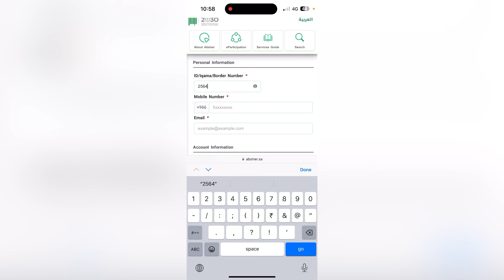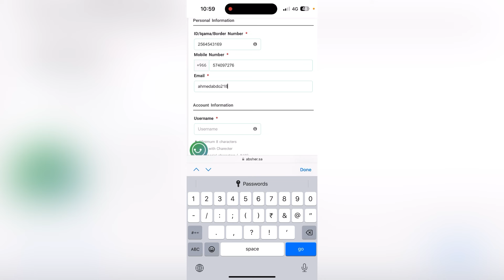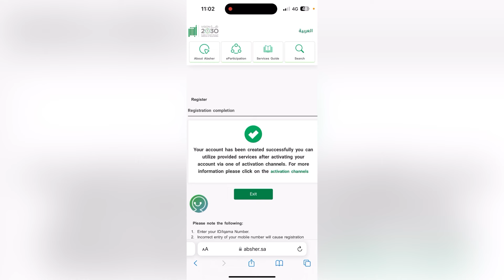Absher account registration 2024 | Absher Account Kaise Banaye | Zrkvlog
Absher is an online platform in Saudi Arabia that provides various government services. To register an Absher account, follow these general steps:

 2. Select Language: Choose your preferred language for the registration process.
 3. Click on “Individuals”: Typically, there is an option for individuals and another for businesses. Choose the “Individuals” option.
 4. Initiate Registration: Look for a registration or sign-up option. It may be labeled as “New User” or something similar.
 5. Provide Personal Information: Fill in the required information, including your national identity number, name, date of birth, and other details as requested.
 6. Create a Username and Password: Choose a unique username and a strong password. Follow any guidelines provided for password creation.
 7. Verify Your Identity: You may need to verify your identity through a mobile number linked to your national identity.
 9. Set Security Questions: For added security, set up security questions and provide answers that you can easily remember.
 10. Activate Your Account: You might receive an activation code through SMS or email. Enter this code to activate your Absher account.

absher account registration

absher mobile number change

absher password forgot

absher id kaise banaye

absher login

absher

absher ka password bhul gaye to kya
kare

absher password change

absher account banane ka tarika

absher number change

Explore our engaging videos covering topics from navigating Qiwa contracts to the intricacies of the kafala system. From practical tutorials on Iqama transfers to in-depth discussions on Saudi news and updates, ZrkVlog is your go-to source for information.

"Explore the dynamic content from ZrkVlog! Check out their latest video here. Connect on TikTok, Twitter, Instagram, and Facebook. For tech enthusiasts, don’t miss NewCreatorZeeshan’s tech channel. From Qiwa contract cancellations to helpful tutorials, ZrkVlog keeps you informed. 🌐

Short and lively snippets!
Visual stories capturing moments.
Engage with the community.
Dive deep into insightful videos.